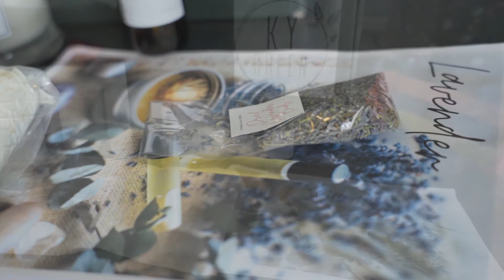KY Green Products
The passionate Kathy Werking produces quality hand-made KY candle products from her Paris, KY workshop.